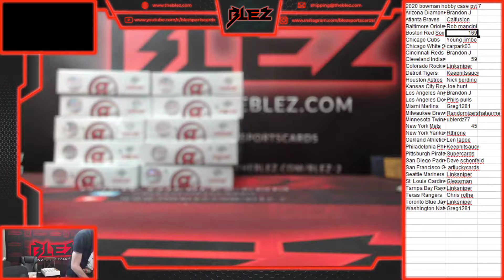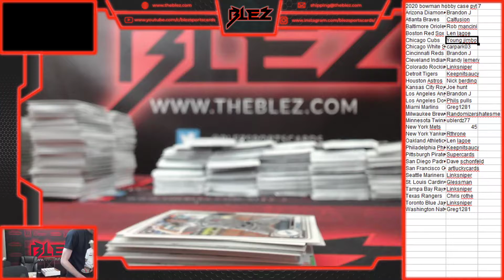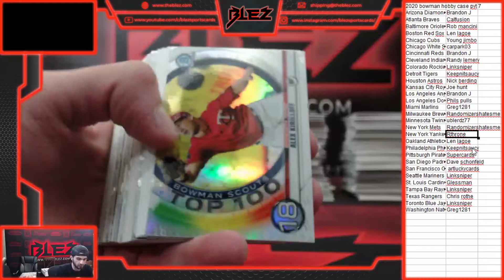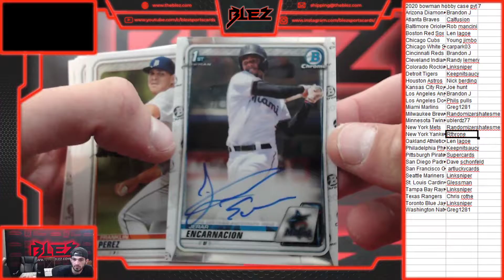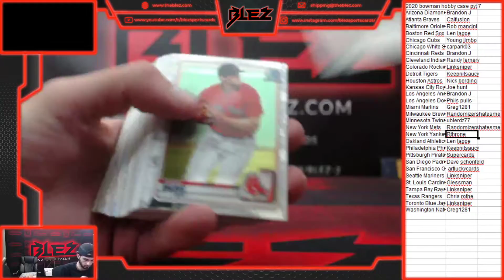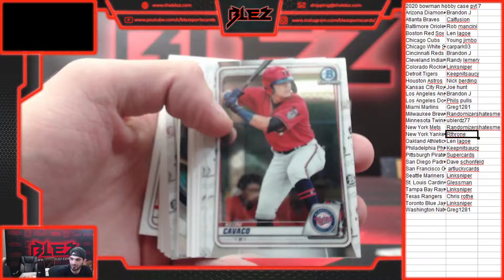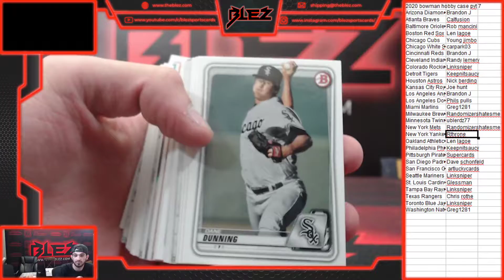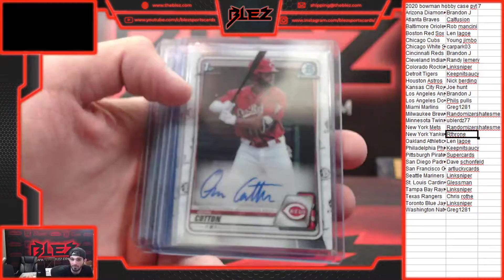2020 bowman hobby full case pyt 7